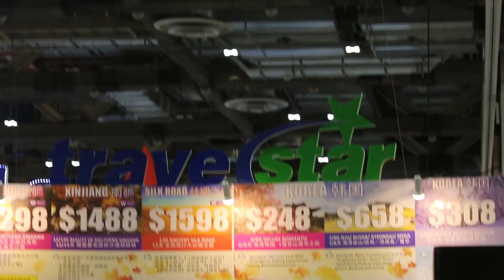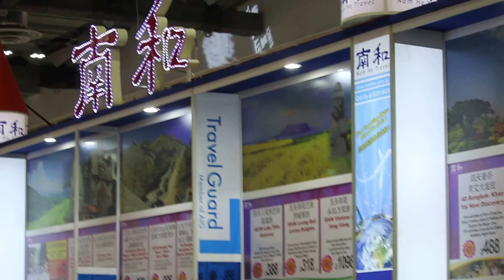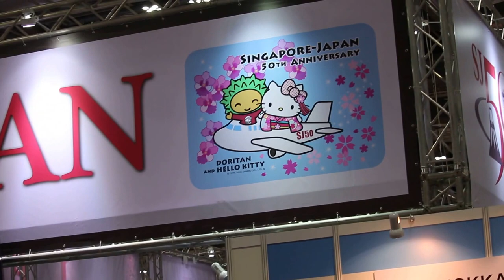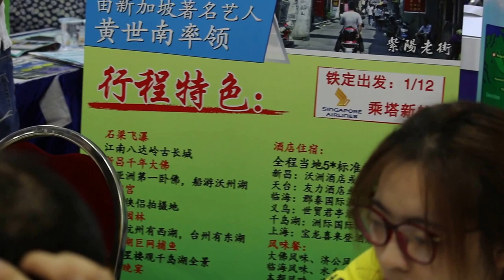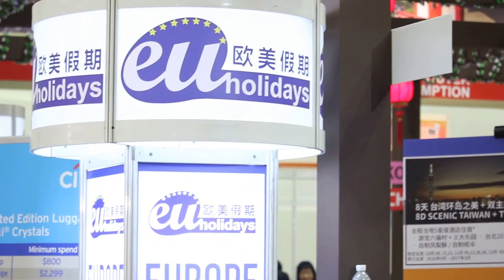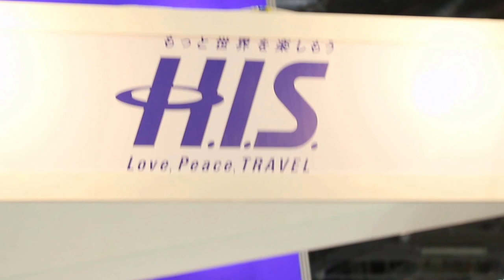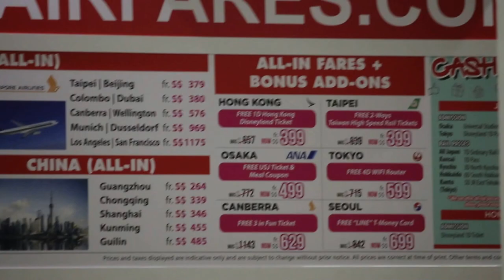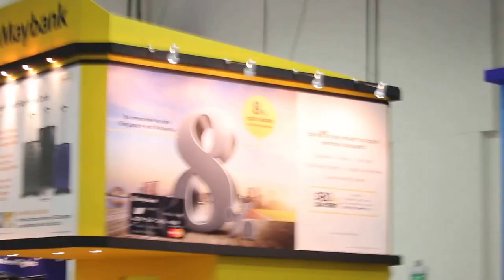Travel Revolution 2016 Sunday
Travel Revolution 2016 Sunday. Singaporean crowds are present at around 4-6 pm on this last day. But not as crowded as 2 years ago.